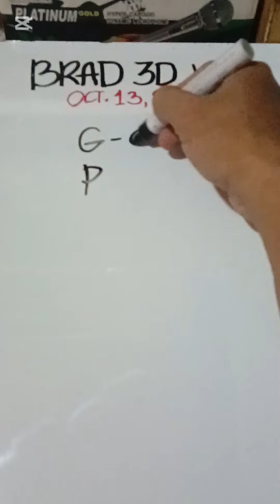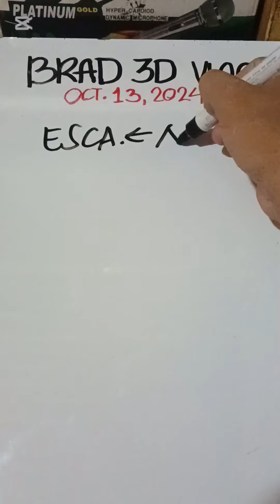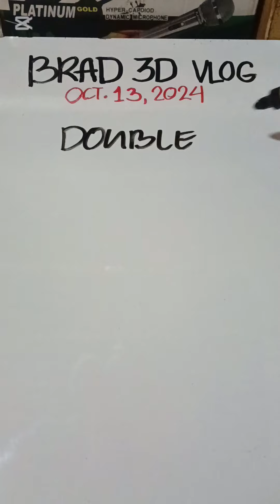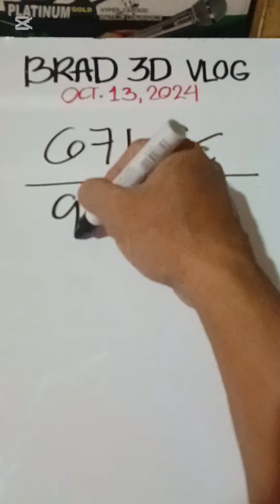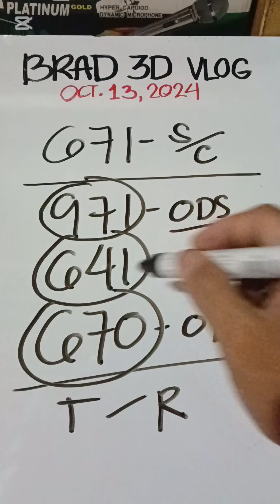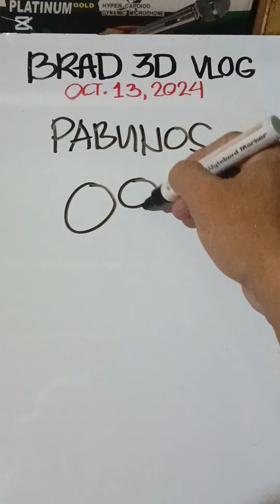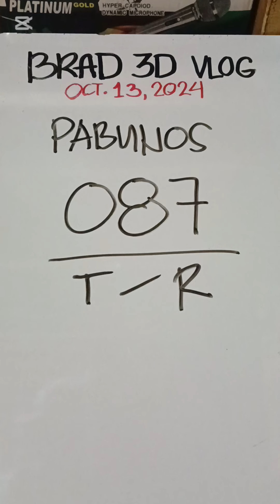SWERTRES HEARING GUIDE & TIPS TODAY ( Oct,13,2024 )